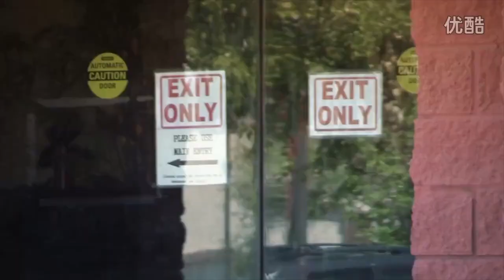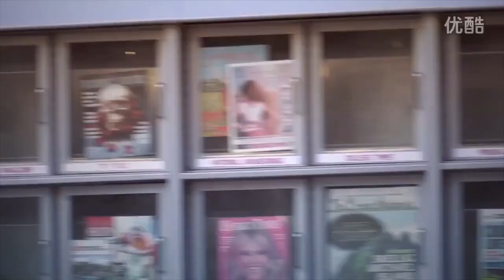Turf - Chain Gang | 2016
Chain Gang was filmed the week of The Prickly Pear Jam event in May 2016 in Arizona. Having so many riders from all over in one location gave us the opportunity to really stack footage. Shout out to all the riders who came out to Arizona and rode with us. We dedicate this video to everyone still riding a FGFS bike.

Filmed by Mike T Schmitt
Additional filming by Matt Reyes, Kai Yao, Ramon Antonio and Jackson Bradshaw
Edited by Mike T Schmitt

Music
Sam Cooke - Chain Gang
Bunalımlar - Bunalım
Mazhar ve Fuat - Adımız Miskindir Bizim
Action Bronson - Easy Rider
Action Bronson - Easy Rider Instrumental
Gil Scott-Heron ÜLMEN - Me And The Devil
Jahzzar - The Last Ones

Starring Jimmy Watcha - Fixie King

Link to original: n/a